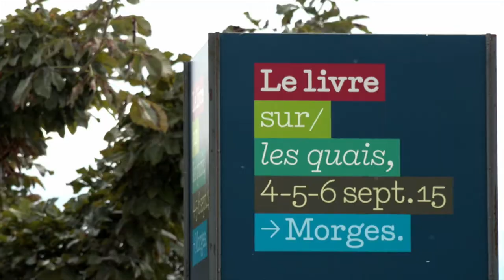Franck Westerman, La vallée tueuse - Le livre sur les quais, Morges 2015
Franck Westerman présente "La vallée tueuse" aux éditions Bourgois, à l'occasion du Festival Le livre sur les quais, Morges 2015.